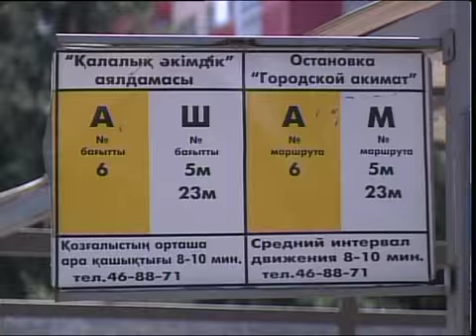рус Дачные маршруты